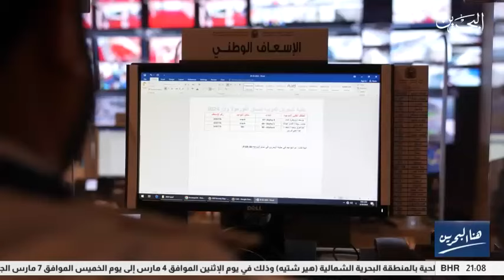مشاركة وزارة الداخلية أمنياً في فورمولا 1